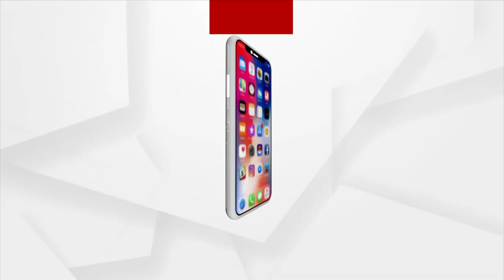ପାତାଳି କ୍ଷେତ୍ର (Episode-2)